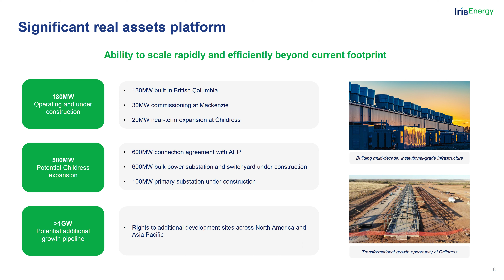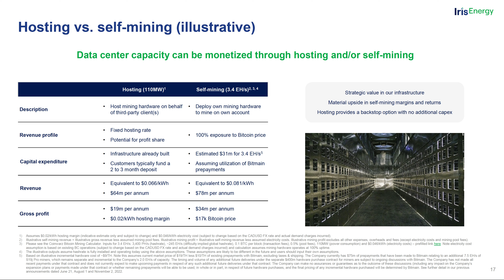Iris Energy Limited IREN Q4 2022 Investor Presentation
Sector: Information Technology
Industry: Application Software